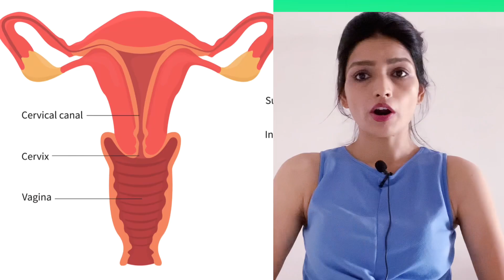What causes severe menstrual pain/How to reduce Period cramps